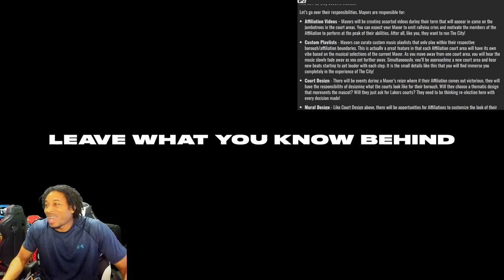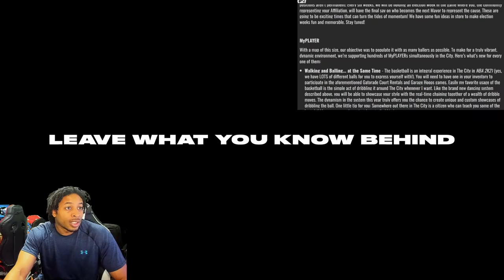MIKE WANG TALKS NBA 2K21 NEXT-GEN THE CITY COURTSIDE REPORT - IN DEPTH DIVE INTO THE CITY BY DEVS